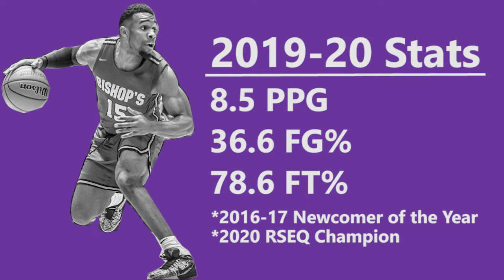Joany Castor Thadal USports Highlights Tape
Best highlights of Joany Castor Thadal's career!